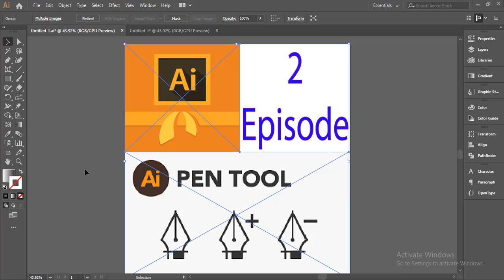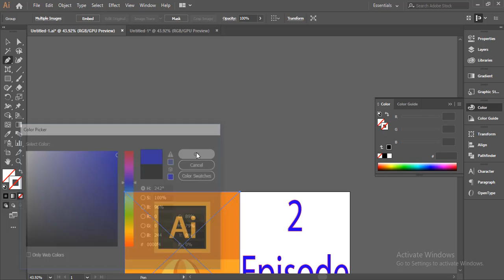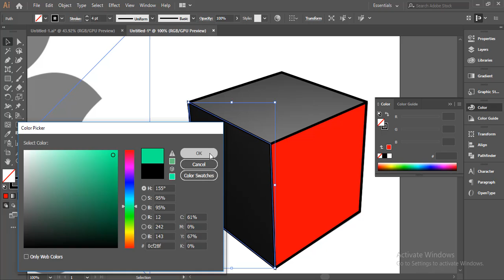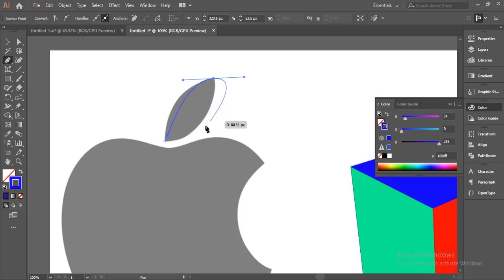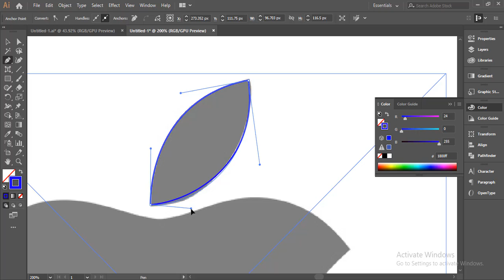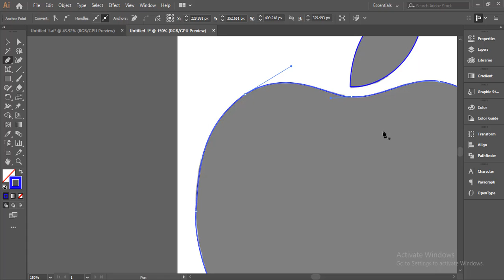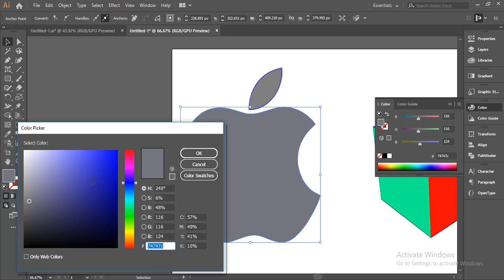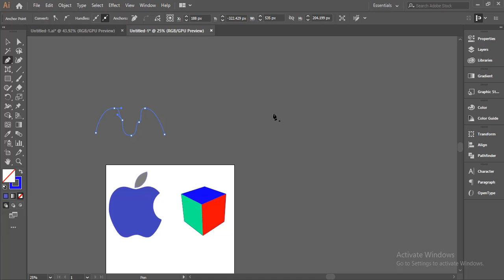Adobe Illustrator bangla tutorial প্রথম পর্ব - ২ pen tool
Adobe_Illustrator bangla tutorial প্রথম পর্ব - ২
Graphics_Design Bangla tutorial Part-02
যারা Adobe Illustrator basics to advanced illustrator tutorial খুজছেন তাদের জন্য এই ভিডিও। এই বাংলা ভিডিও থেকে আপনারা illustrator tutorial basics to advanced সম্পর্কে জানতে পারবেন। আজকে আমরা Adobe Illustrator cc এর pen tool সম্পর্কে বিস্তারিত আলোচনা করেছি। আশা করি ভিডিও টি আপনাদের ভাল লাগবে। আর ভিডিওটিতে আপনি লাইক দিতে ভুলবেন না। এবং যদি কোন প্রশ্ন থাকে তাহলে অবশই আমাদের কমেন্ট এর মাধ্যমে জানাবেন।

নতুন সব রকম আপডেট পেতে অবশ্যই আমাদের চ্যানেলটি সাবস্কাইব করে নিন।  আর অবশই বেল আইকনে ক্লিক করতে ভুলবেন না। thank you